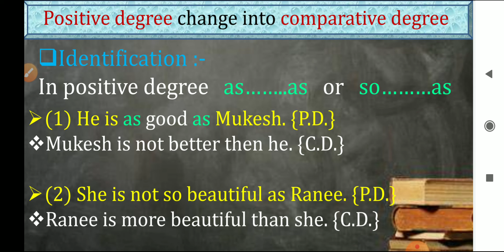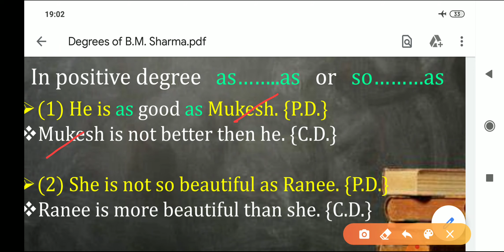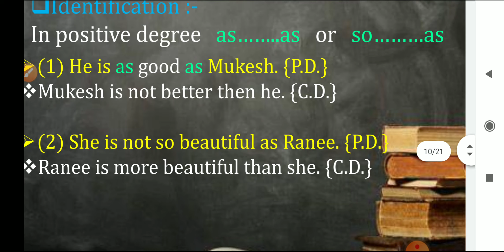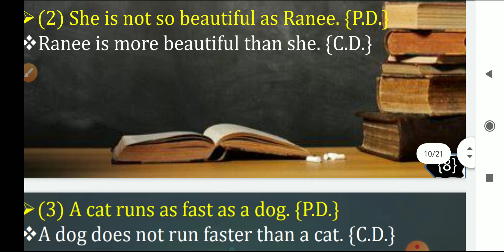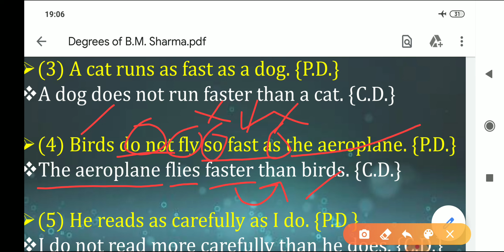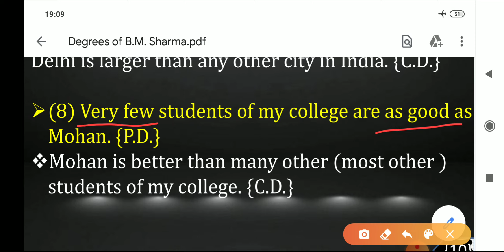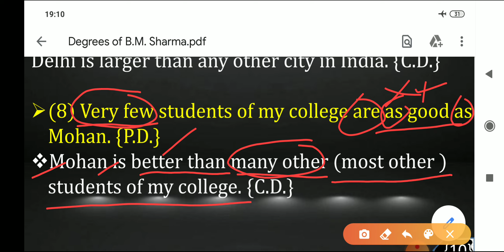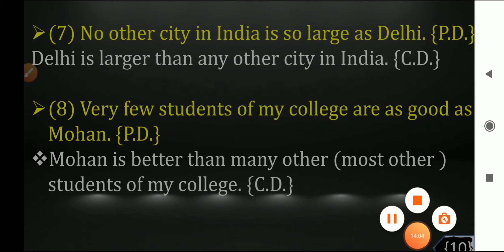Positive degree change into Comparative degree